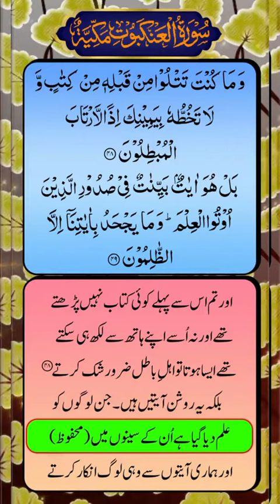Surah Al Ankabut | Al Quran | English & Urdu